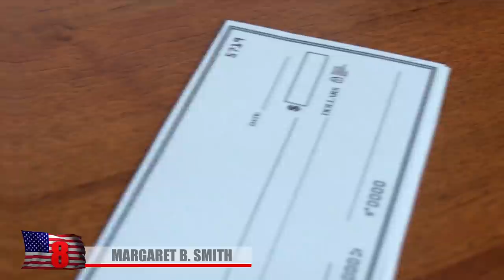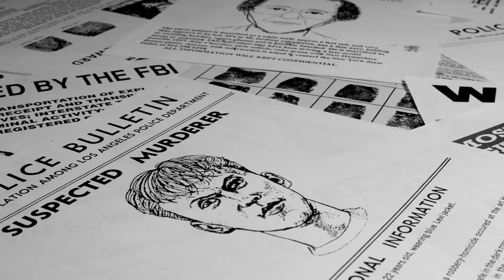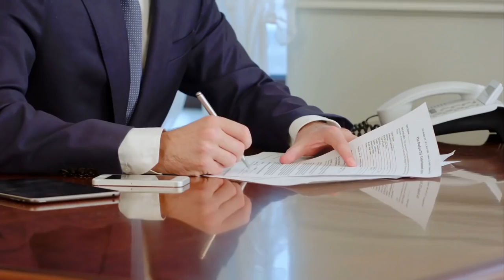9 Women Who Escaped From Prison In Crazy Ways!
From women who snuck out of jail for sanity’s sake to those who were simply desperate for freedom, here are nine stories of women who escaped from prison.

9. DEBORAH GAVIN
It's easy to think that all prisoners who attempt to escape prison do it because they want freedom, and many do it for that exact reason. But in the case of Deborah Gavin, there was a much purer reason for her escape.

8. MARGARET B. SMITH
Margaret B. Smith was caught and convicted of writing bogus checks in the amount of $200 each in 1974. $200 may not seem like a lot of money now, but it was back then, and forging checks is a serious crime!

7. NIANTIC FIVE
In 1984, there was only one women’s correctional facility in northern Connecticut. It was called Niantic Correctional and had very loose security measures.

6. JUDY LYNN HAYMAN
Judy Lynn Hayman was serving a maximum two year sentence in the Women’s Huron Valley Correctional Facility in Pittsfield Township, Michigan for stealing clothing from a store. About halfway through her sentence, in 1977, the 23-year-old escaped from the prison, and she evaded authorities for decades. In fact, she wasn't caught until 27 years later.

5. SAMANTHA LOPEZ
Samantha Lopez was an accomplice in a bank robbery that happened in Georgia. After getting caught, she was sentenced to 50 years in federal prison, which was to be carried out in Dublin, California. While serving her time, Lopez met a man named Ronald McIntosh.

4. SUSAN LEFEVRE
On the surface, Marie Walsh was your typical housewife. She had a husband and some kids, and she was living the dream in a very nice house. But one day, police officers stopped at her house to ask her a question: "Are you Susan LeFevre?"

3. SARAH JO PENDER
At her trial, Sarah Jo Pender was called the "Female Charles Manson,” because she apparently had manipulated and masterminded the death of two people. In 2000, Pender attended a concert and met a man named Richard Hull, who was not only a convicted felon, he was also a drug dealer.

2. LYNETTE “SQUEAKY” FROMME
Lynette “Squeaky” Fromme is somewhat of a legend in her own right, as she was one of Charles Manson's most loyal associates as a member of his “Helter Skelter” family.

1. ASSATA SHAKUR
Assata Shakur was a member of the Black Liberation Army and a well-known political activist - and she wasn't afraid to go to extremes for the causes she believed in. In 1973, there was an altercation on the New Jersey Turnpike between an officer and a Black Liberation Army member